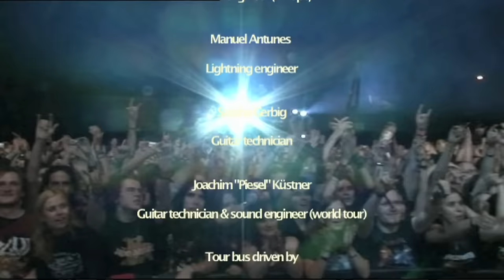Avantasia - Sign Of The Cross (The Flying Opera Around The World In Twenty Days)